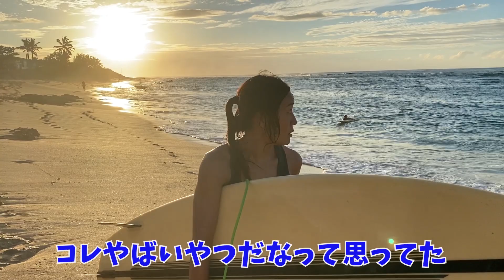【ハワイ】ショートボード２年目、３度目の冬が始まった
アロハ☆KAZUKIです。
10月頭すぎからウネリが入って来ました！
さっそくデカいです。
この冬もサーフィン頑張るぞ！

↓カラニのサーフスクールです。

『 Style Slow Surf』
サーフィンで人生が一変／ハワイ・ノースショアに移住した私